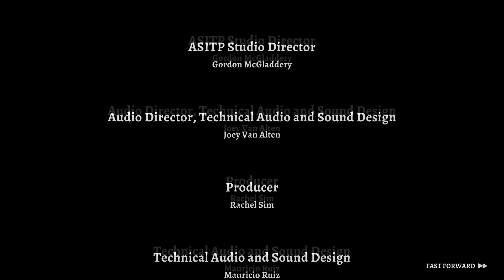Rogue Legacy 2 - Part 80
Welcome to the full release of Rogue Legacy 2, can we defeat the estuaries and rid the kingdom of the evil that has take hold.